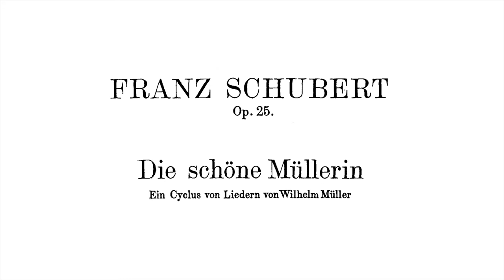Schubert - Die schöne Müllerin, 8-9 | Music x Photography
8. Morgengruß
Why does the Müllerin turn away at his greeting? He'll stand far off, watching for her blue eyes, his morning-stars, to appear in the window. The lark's song inspires grief in his heart.

9. Des Müllers Blumen
Little flowers grow by the brook, blue like the Müllerin's eyes; he'll plant the flowers under her window, and they'll call out 'Forget-me-not!'

We are pleased to announce our Music x Photography project on Schubert's song cycle Die schöne Müllerin.

More than a normal recording, far more than a concert performance, the experience of recording these songs has felt like it deserves the term 'music-making'.

My dad first had the idea of trying to record some music together, apart. We played around with a few favourite songs, but felt drawn to a slightly larger project. Pragmatism directed the choice of piece; having performed the cycle last year, Die schöne Müllerin seemed a plausible choice for us to sidestep some of the problems of rehearsing over a laggy internet connection.

It was a novel challenge to record the piano and vocal tracks separately in such a way that their combination sounds like music, and not a metronomic jigsaw-puzzle. Hopefully we have to some degree succeeded! Home-brew audio reflects the unique circumstances; at the start of this project we were still housebound.

Then there was the question of how to present the music: nobody needs to see 20 songs worth of Leach Vater/Sohn living room interiors, and I'm really not clever enough to synchronise and stack video anyway. But perhaps video isn't always the answer?

In his poems Müller establishes a number of simple visual elements which develop as the story progresses. Blue of the water, the sky, the Müllerin's eyes. Green of spring, the ribbon on the boy's lute, evergreen love. Green too of the forest, the hunter's domain...

So, I thought of photographs. And so, I thought of Yat Ho Tsang. In the before-times (only shortly before the Corona-times) he made some new photos to help refresh my website - I had joked that one or two of them looked like potential cover photos for a future Müllerin recording. Happily he was interested in the challenge!

Die schöne Müllerin is a story about a young miller following a Brook and seeking for love and his future. From the poems it is hard to tell what actually happened and what the relationship between the young miller and the mill maid really was. On top of this ambiguity, there are a number of central dualities: young miller and hunter; green and blue; brook and forest; love and hate; reality and fantasy; activity and passivity. These, as well as many other elements mentioned in the poems, all provide a lot of room for visual imagination. The main goal of Yat Ho's photos is not to tell the exact story which has already been masterfully told by the text and music, but, like our protagonist, to follow his brook to his own fantasy world - an escape from the reality. And this is also what he hopes to bring with this project to our audience online.

When it becomes possible we plan to present these songs and pictures in some sort of gallery-concert - we hope to see some of you there! In the meantime, we'll continue to make music.

for the lastest update.

Andrew Leach - piano - Ipswich
Edward Nilsen-Leach - tenor - Oberursel
Yat Ho Tsang - photography - Frankfurt am Main